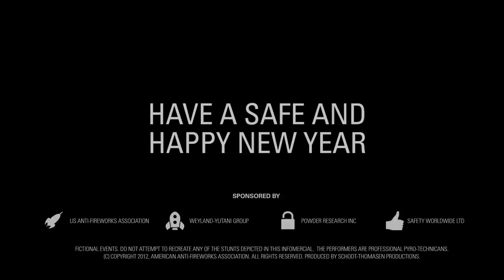EPIC fireworks fail WARNING Graphic Content